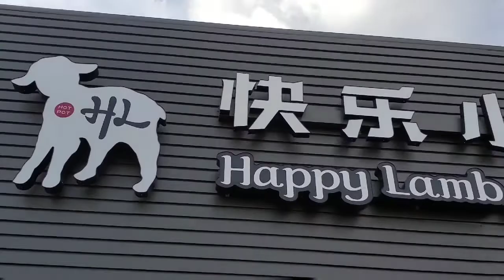Sunday Famday at Happy Lamb Hot Pot!!!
Welcome back to Slim Comics & More. Today is Sunday Famday and we are at Happy Lamb Hot Pot in Naperville, IL. It's all you can eat from what you order on the menu.
We got half spicy and not spicy.

Meats:
Beef
Garlic Beef
Shrimp
Fish
Mussels
Baby Octopus
Squid

Veggies:
Baby Bokchoy
Enocki Mushrooms

Noodles:
Udon Noodles
Fresh Noodles